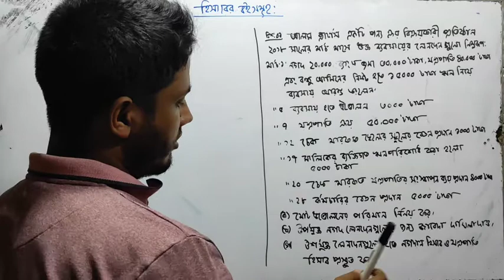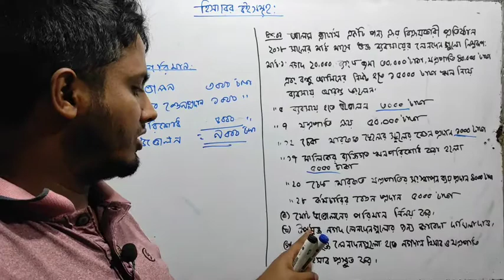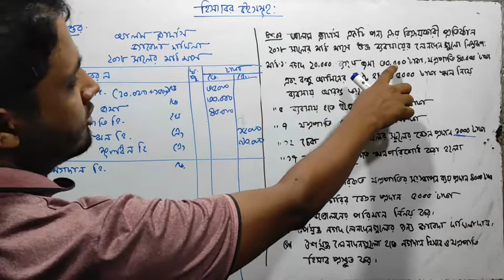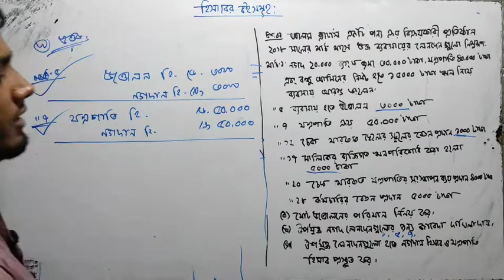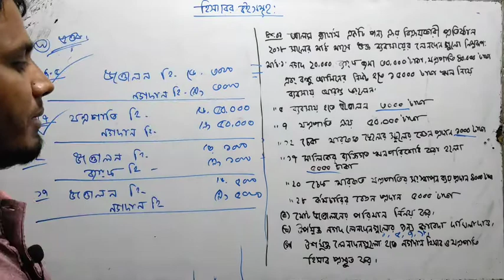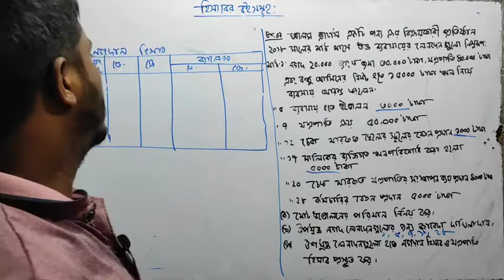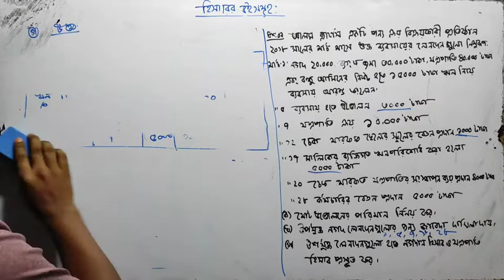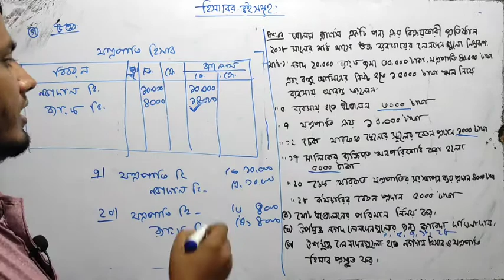General Journal || Chapter 1|| Lecture No 4|| Bangla || Cumilla Victoria College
For HSC First year
For HSC 2nd Year